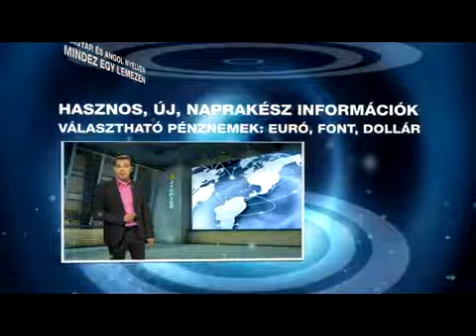LYONESS DVD 2011